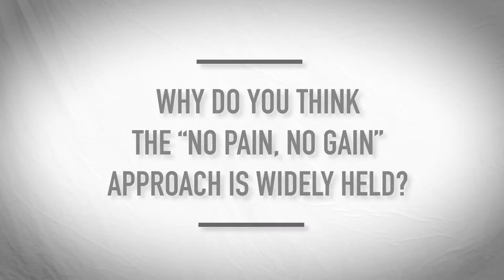Primed to Perform: Nate Roache - Episode 5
PRIMED TO PERFORM - Episode 5
Take a look inside the lives of five Vodafone Warriors players as this series celebrates the 10th year of Canterbury's partnership with the Vodafone Warriors.

New Zealand Warriors hooker Nate Roache knows a fair bit about long stints on the sideline due to injury. He debuted for the Warriors in 2016 and since then has played 24 games. A hamstring injury limited his 2017 campaign to just nine games before a torn Achilles Tendon ended his season altogether. Then, in 2018, Roache needed season-ending back surgery.